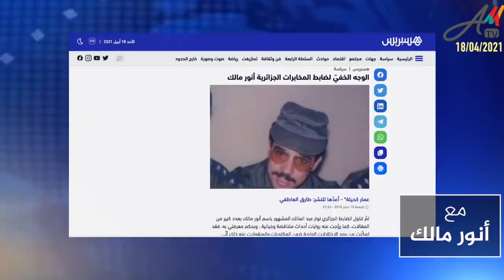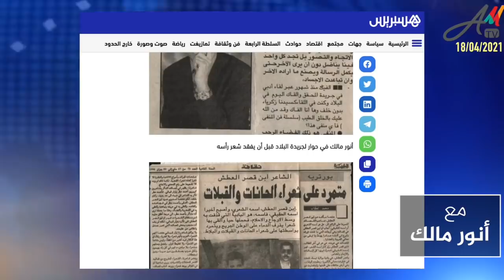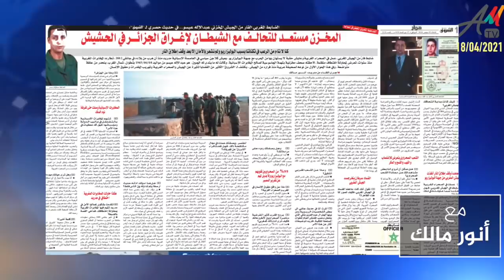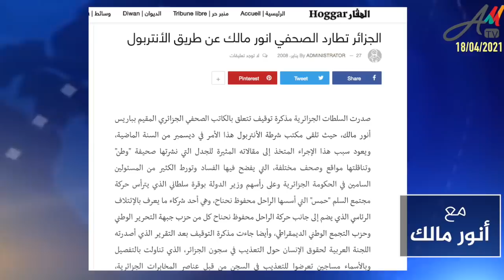إليكم البرهان على إفلاس النظام الجزائري في عهد تبون وشنقريحة